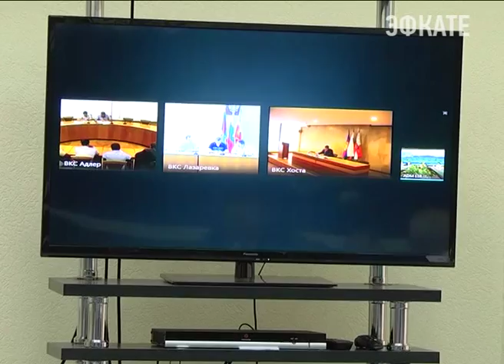В Сочи до конца дня 2 октября сохраняется штормовое предупреждение. Новости Сочи Эфкате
Продолжить работать в усиленном режиме потребовал глава курорта от всех городских служб.
Сочи. Новости.
Телеканал Эфкате.